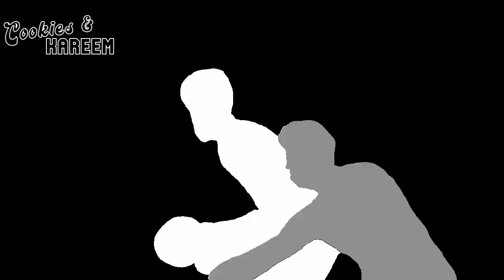Tyrese Maxey Highlights | Raptors vs. 76ers | 25th Oct 2024